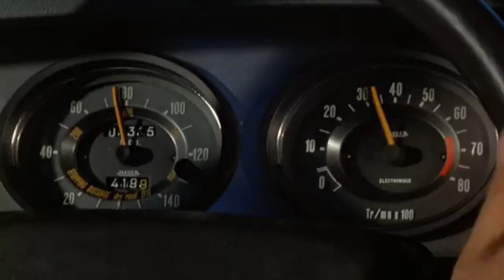Citroën SM 1972 [The Longest Yard]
Audio Track: Alex Breitling - Storm (Extended Mix)
dubas x86